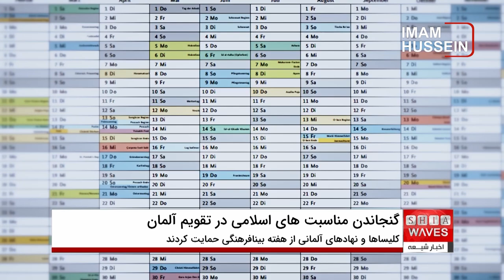برای اولین بار : گنجاندن اعیاد و مناسبت‌های اسلامی در تقویم بینافرهنگی آلمان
تقویم بینافرهنگی آلمان برای اولین بار اعیاد و مناسبت‌های اسلامی همچون شب معراج، نیمه شعبان، آغاز ماه رمضان، لیله‌القدر، عید فطر، عید قربان، عید غدیر و عاشورا را به رسمیت شناخته است. این اقدام از سوی اداره فدرال مهاجرت و پناهندگان آلمان با هدف ترویج همزیستی مسالمت‌آمیز و احترام به تنوع دینی و فرهنگی جامعه اجرا شده است. هفته بینافرهنگی آلمان که امسال از ۲۲ تا ۲۹ سپتامبر برگزار می‌شود، فرصتی برای کاهش تعصبات مذهبی و فرهنگی و تقویت روابط میان آلمانی‌ها و مهاجران ایجاد می‌کند.
👉 برای دیدن گزارش کامل و اطلاعات بیشتر درباره همزیستی دینی و فرهنگی در آلمان، ویدیو را تماشا کنید!

00:00 - معرفی تقویم بینافرهنگی آلمان
00:30 - مناسبت‌های اسلامی در تقویم بینافرهنگی
00:45 - هفته بینافرهنگی و هدف آن
01:10 - تأثیر همزیستی دینی و فرهنگی در جامعه آلمان